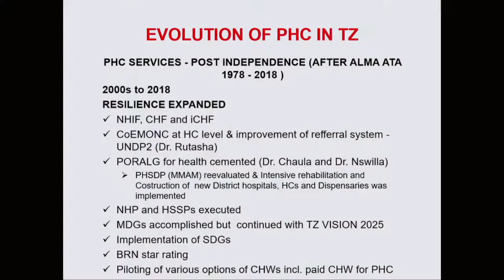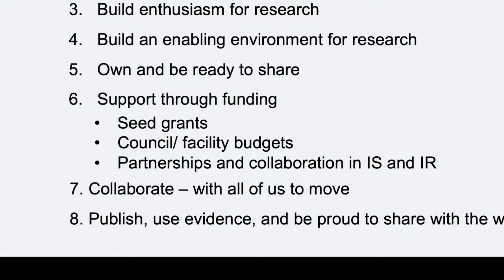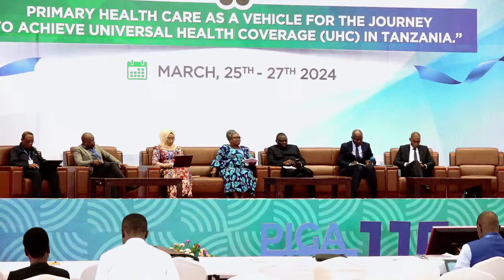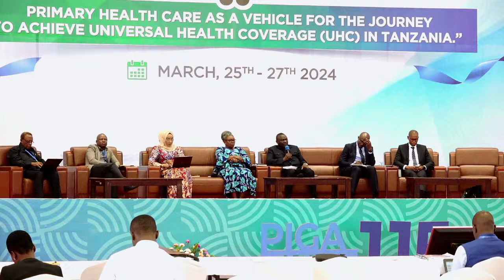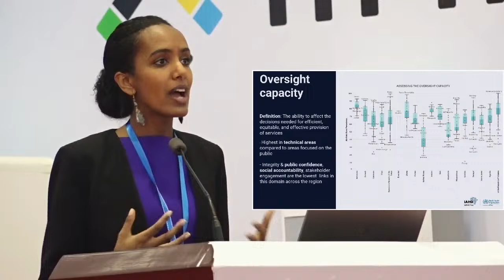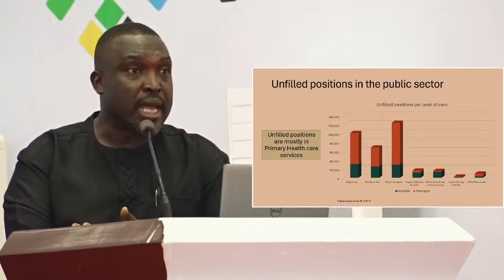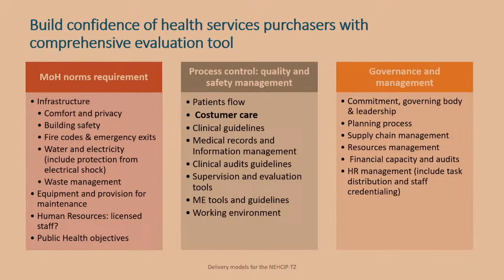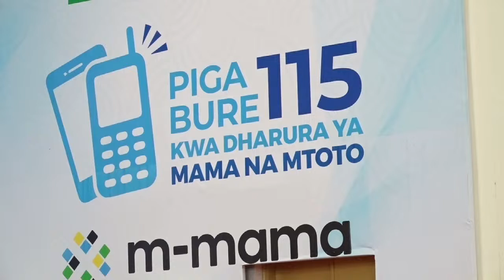🛑 LIVE KUTOKA JKCC - DODOMA SIKU YA TATU MKUTANO WA KWANZA WA HUDUMA YA AFYA MSINGI NCHINI -TAMISEMI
KUTOKA JKCC - DODOMA SIKU YA TATU MKUTANO WA KWANZA WA HUDUMA YA AFYA MSINGI NCHINI -TAMISEMI